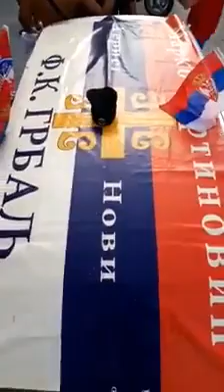Kršenje epidemioloških mjera i isticanje srpske zastave u Herceg Novom dok još uvijek traje glasanje